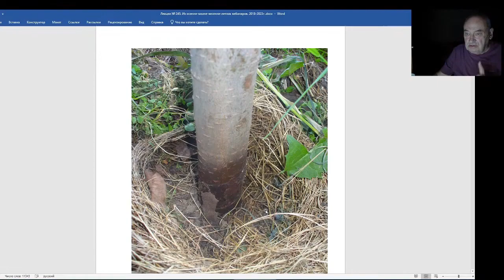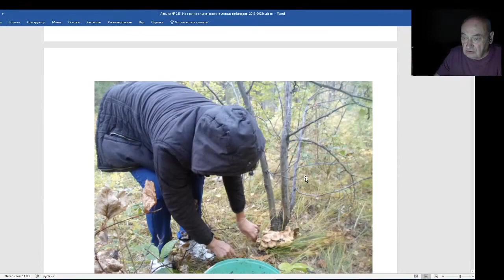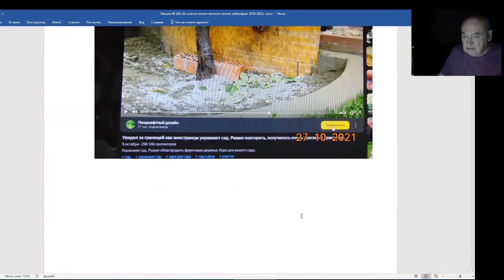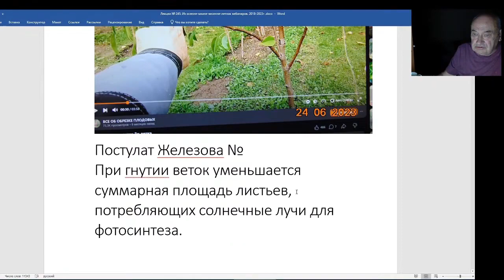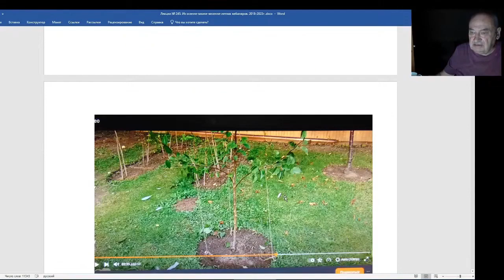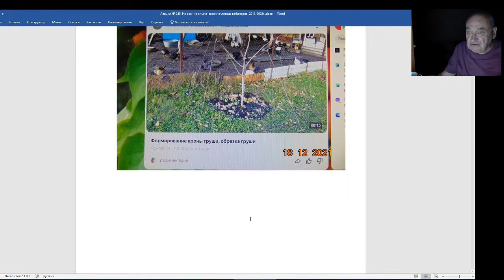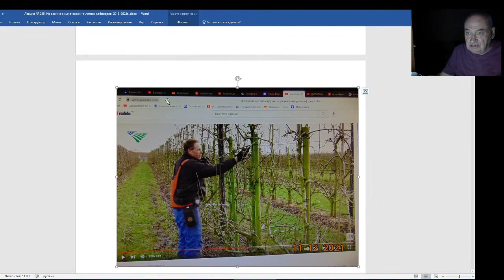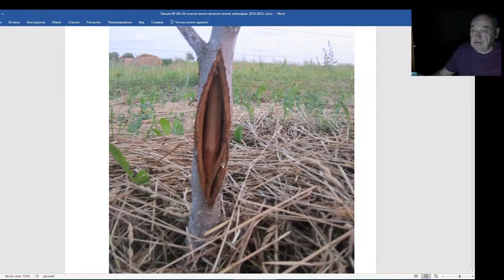Железов Валерий. Вебинар 245. ч. 4. Полезные и важные советы.